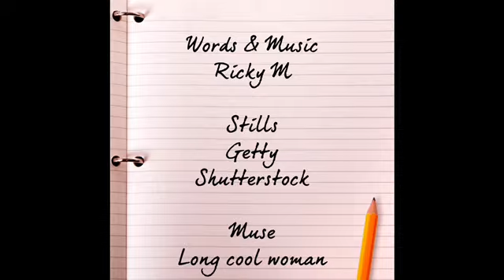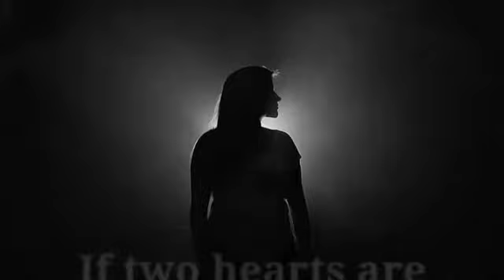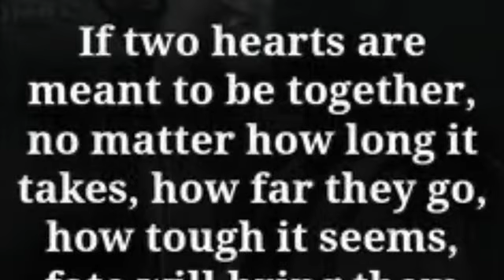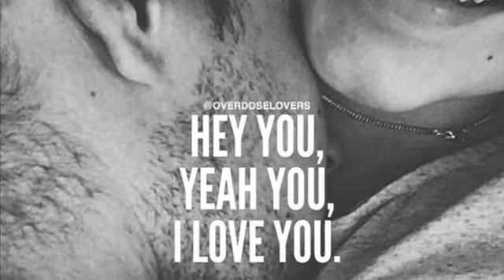Good Night ML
A video song written for a friend